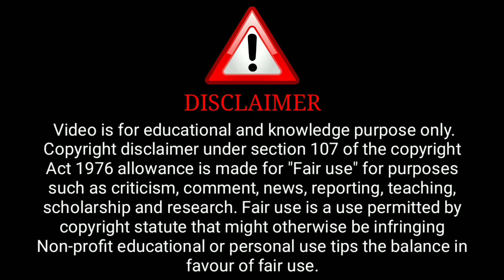Kavita Bhabi Season-3 || Ullu Web Series || Review|| Surendra Tatawat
( Ullu Aap)

ˍˍˍˍˍˍˍˍˍˍˍˍˍˍˍˍˍˍˍˍˍˍˍˍˍˍˍˍˍˍˍˍˍˍˍˍˍˍˍˍˍˍˍˍˍˍˍˍˍˍˍˍˍˍˍˍˍˍˍˍˍˍˍˍˍˍˍˍˍˍˍˍˍˍˍˍˍˍˍˍˍˍˍˍˍˍˍˍˍˍˍˍˍˍˍˍˍˍˍˍˍˍˍˍˍˍˍˍ